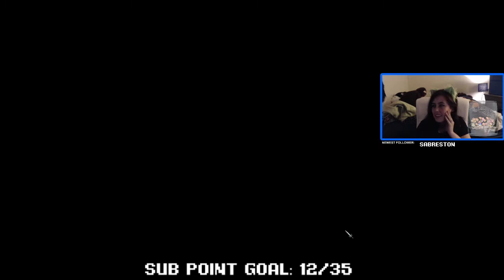Throne of Lies | I've Found the Blackened...Now I'm the Blackened!!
{Stream Highlight from 11.7.19}

Unfortunate for this conversion as I was my favorite investigative class, but will it help my new faction win or will we falter? Tune in and enjoy!